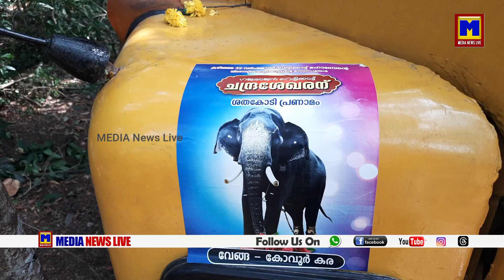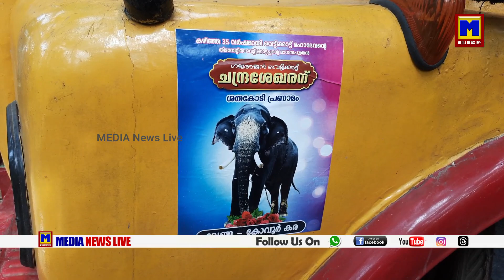ദേവസ്യം ബോര്‍ഡ് വെട്ടിക്കാട് ചന്ദ്രശേഖരനോട് കാട്ടിയത് ക്രൂരതയോ?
തിരുവിതാംകൂര്‍ ദേവസ്യം ബോര്‍ഡിന്റെ വെട്ടിക്കാട് ചന്ദ്രശേഖരന്റെ ഭൌതിക ശരീരം കൊല്ലം ജില്ലയിലെ പാണയം വനത്തില്‍ സംസ്കരിച്ചു.
ദേവസ്യം ബോര്‍ഡ് ആനയോട് കാണിച്ചത് ക്രൂരത ആണെന്ന് ആനപ്രേമികള്‍..